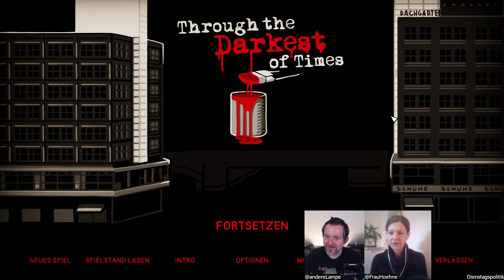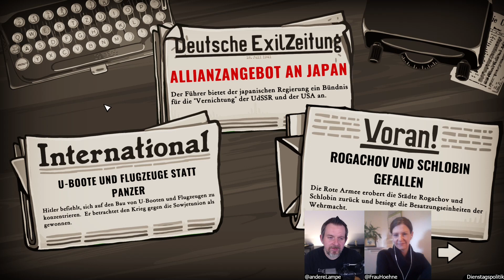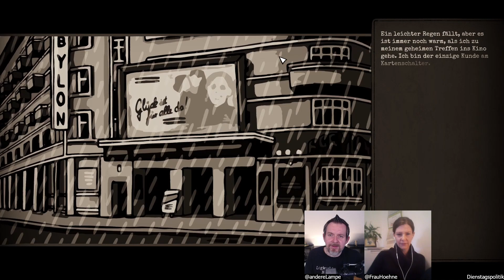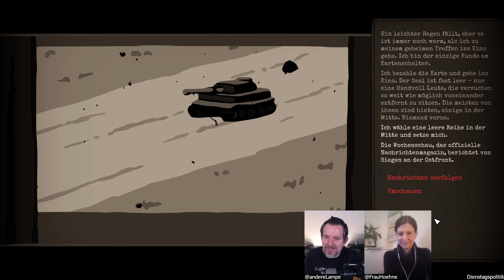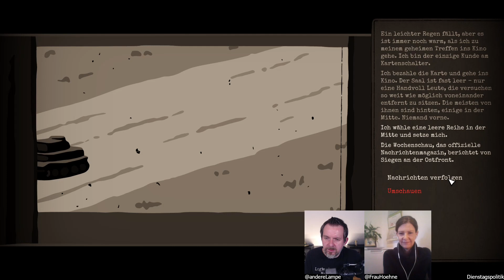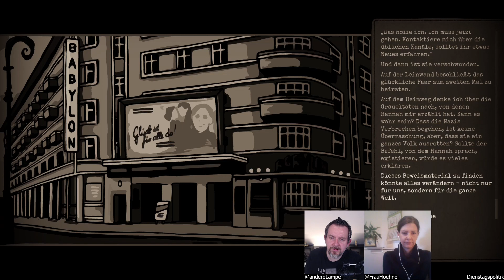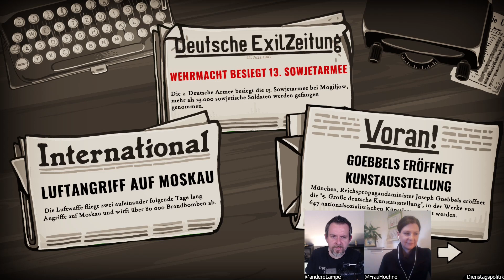Let's Play Through the Darkest of Times [50] - mit Politikwissenschaftlerin Romy Höhne